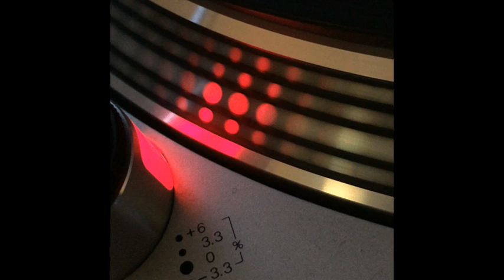Dj Wag - Man On The Moon (Yakooza Remix) - 1998